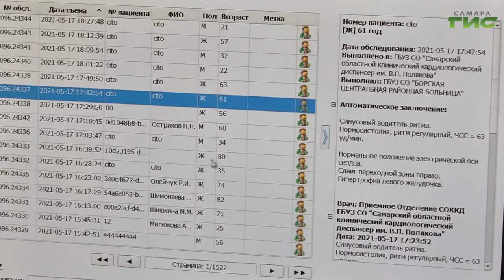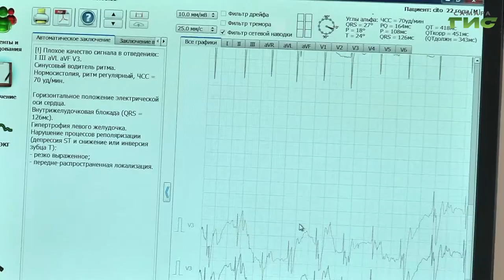На базе Самарского областного кардиодиспансера открылся региональный центр компетенций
Повышение качества и доступности медицинских услуг — это те вопросы, которые больше всего волнуют жителей региона, — отметил в своем послании Дмитрий Азаров. Сегодня в регионе благодаря нацпроекту "Здравоохранение" реализуется новый подход — ориентированный на каждого жителя губернии. Его будут применять в новом Региональном центре компетенций, который открылся на базе Самарского областного  кардиологического диспансера. Как в регионе будет организовано лечение пациентов с сердечно-сосудистыми заболеваниями, — расскажем в следующем сюжете.